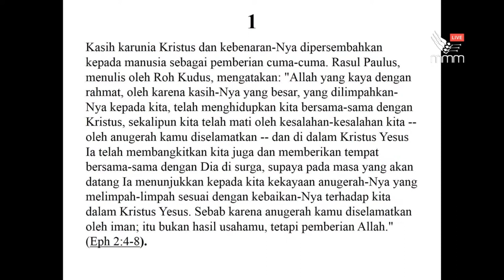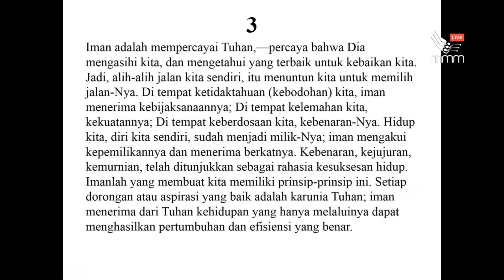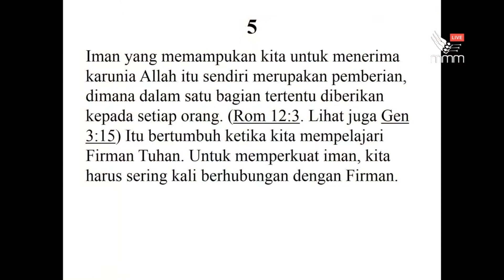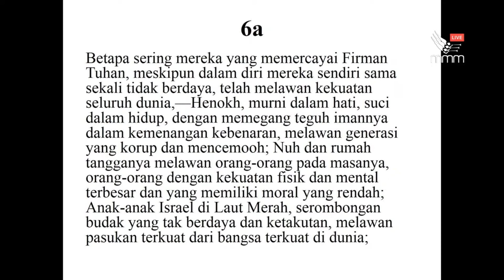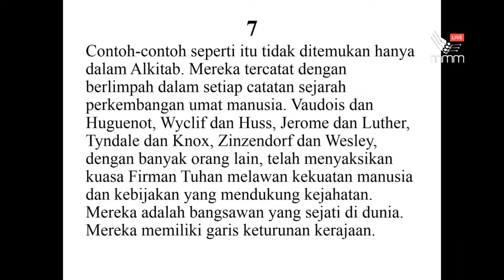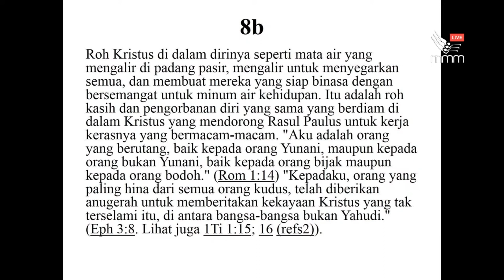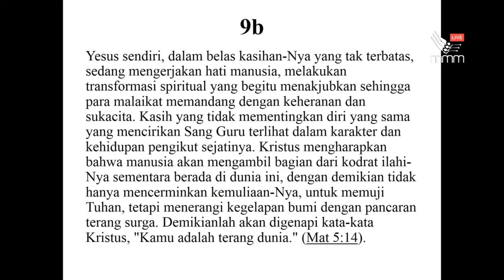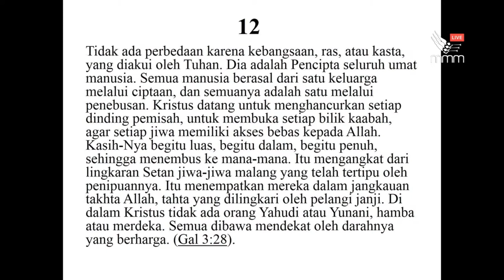KASIH KARUNIA DAN IMAN ADALAH PEMBERIAN TUHAN